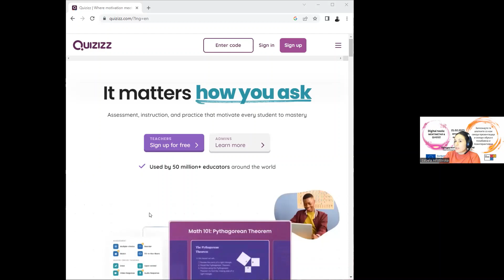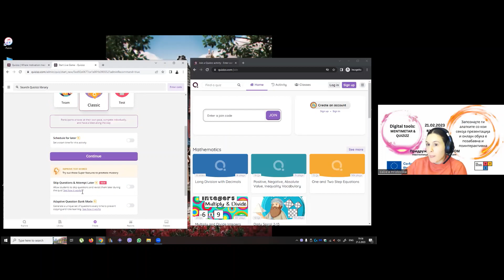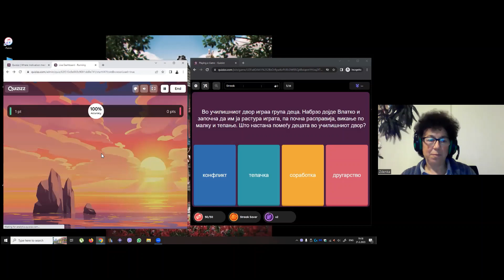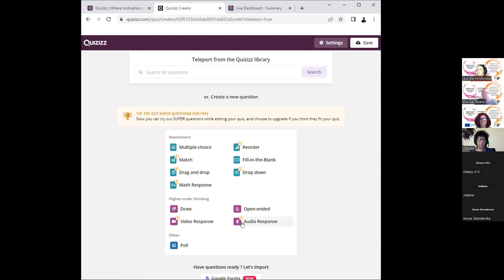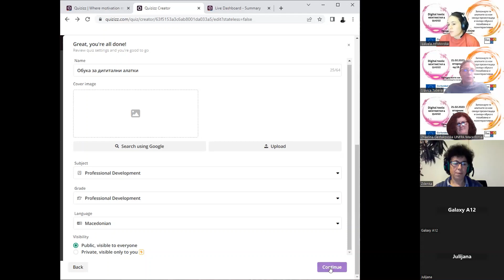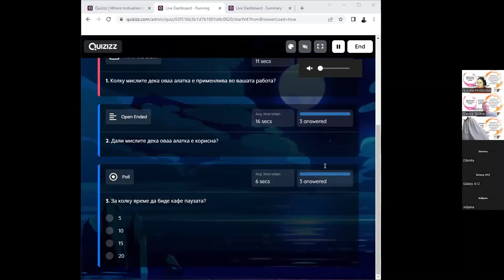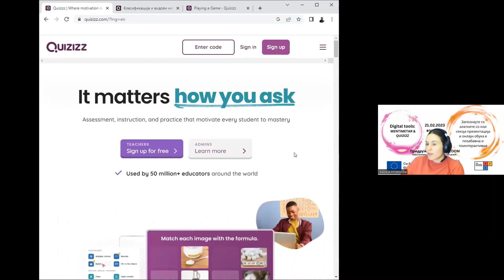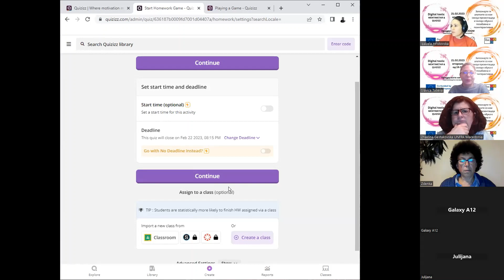Digital Tools: Quizizz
Note: Working language of the tutorial is Macedonian.

This tutorial brings a few tips on using Quizizz, to make workshops, trainings more interactive and engaging for the audience. The tutorial was created by the Macedonian organization 'ASK - Skopje' within the project 'Digital Tools: to Engage, to Empower, to Connect’ realized with the support of the Erasmus +

The project 'Digital Tools: to Engage, to Empower, to Connect’ aims to increase the capacities of youth workers, educators, and young people to use various digital tools.

The lead organization of the project is Mission: Reconnect. The project is supported by the Czech National Agency for International Education and Research,